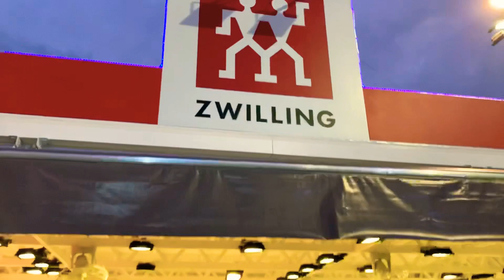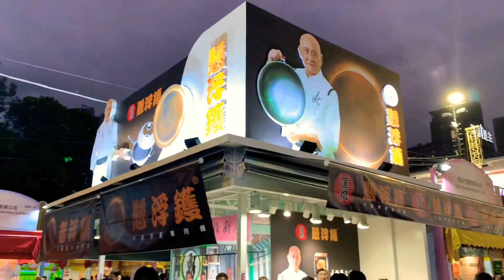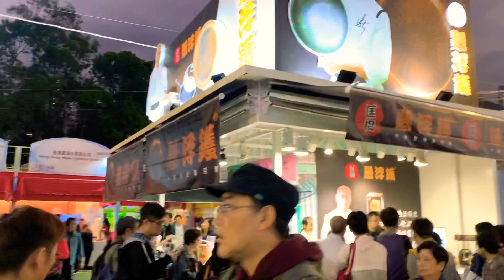工展會2019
8 蚊入場行吓喇